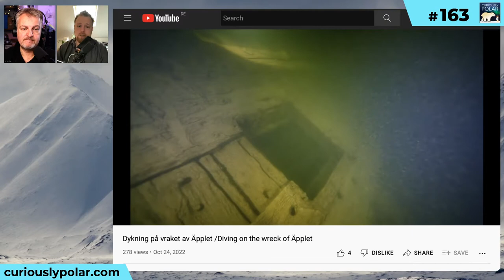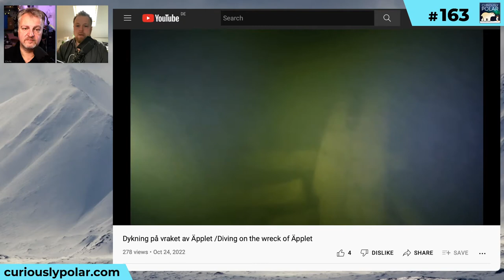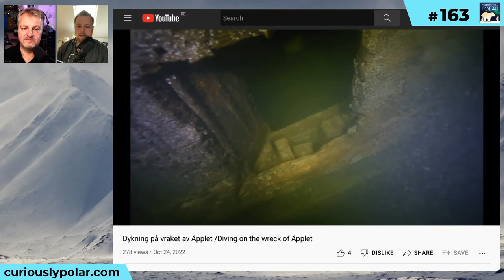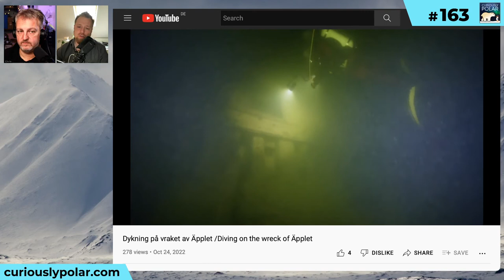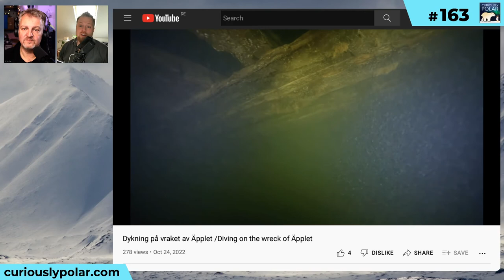163 Sensational Discovery of Infamous Vasa Sisterhip in Sweden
**SENSATIONAL DISCOVERY OF INFAMOUS VASA SISTERSHIP IN SWEDEN**
Maritime archaeologists from Sweden’s [Vrak - Museum of Wrecks] have [discovered the wreck of a 17th century warship] In [collaboration with the Swedish Navy] the archaeologists surveyed a strait at Vaxholm just outside Stockholm. While a large shipwreck was discovered there in 2021, the team could only identify the wreck in the spring of 2022 und reveal its details as very similar to [Sweden’s most famous shipwreck, Vasa] Commissioned by the King of Sweden Gustavus Adolphus and build in 1629, only a year after the sinking of Vasa, [the ship was designed by the same shipbuilder who completed Vasa] but contained improvements to the design. However, the construction still proved to be unsuccessful. After service in Europe's 30 Years' War, [Äpplet was deliberately sunk in Vaxholm] in the Stockholm archipelago in 1659, when it was deemed unseaworthy. The important discovery adds another key piece to the puzzle of the development of shipbuilding [that eventually lead to Sweden’s emergence as a great power in the 1600s] and its dominance in the Baltic Sea.